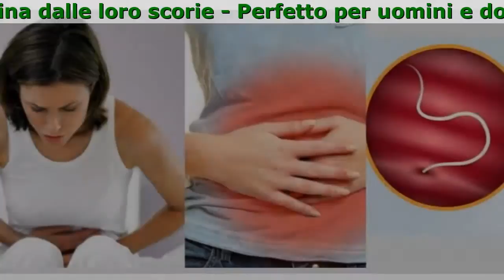Parazax Prezzo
Parazax Complex - Un rimedio contro i parassiti!
Rimuove le scorie e ripristina gli organi danneggiati fin dal primo trattamento!

Isana Gli Organi Danneggiati

- Uccide i parassiti ed elimina dalle loro scorie
- Rimuove in modo sicuro i parassiti dall organismo
- Perfetto per uomini e donne

Immagina Come Cambierà La Tua Vita Quando Ti Libererai Dai Parassiti!

- Smetterai di soffrire di insonnia. Dormirai di nuovo perfettamente.
- Non avrai più problemi digestivi.
- Finalmente ti libererai dai problemi della pelle e allergie.
- Smetterai di provare una costante sensazione di stanchezza e debolezza.
- I parassiti spariranno per sempre dalla tua vita!

Come Funziona Complex?

- Rimuove in modo sicuro tutti i tipi di parassiti
- Ripristina gli organi danneggiati
- Normalizza il metabolismo
- Rafforza l'immunità
- Tonifica il corpo

L'ultimo Ritrovato Degli Scienziati E Della Tecnologia Del Xxi Secolo

- Foglie di papaia
È stato a lungo un rimedio ben noto ed efficace per la rigenerazione degli organi danneggiati dopo l'esposizione ai parassiti e alle loro scorie.
- Garofano
Uccide tutti i tipi di parassiti. L'effetto antiparassitario del garofano si manifesta sul sangue, sul cervello, sygli occhi e sul sistema nervoso.
- Campo di equiseto
Ha un forte effetto sui parassiti sul cuore, sullo stomaco, sugli organi respiratori, sul fegato e sul sistema urinario.
- Semi di cardo
Hanno un effetto antiossidante, resistono alla penetrazione di tossine e veleni.

Cosa dicono coloro che hanno già provato?

In Internet ho studiato con attenzione la composizione di Parazax, ho letto dei commenti. Naturalmente avevo dei timori: se mi aiuta o meno, ma dopo aver telefonato ai consulenti, ho deciso di provare. Ho seguito le raccomandazioni molto rigorosamente. Alla fine del corso tutto è cambiato. Ero di buon umore, prestazioni lavorative sono migliorate. Quando ho ottenuto i risultati, saltavo di gioia! Nessun parassita non c'era più. Immagino che potevano crescere fino a 40 cm nel mio intestino! Grazie, mi avete guarita!
Isabella, Milano